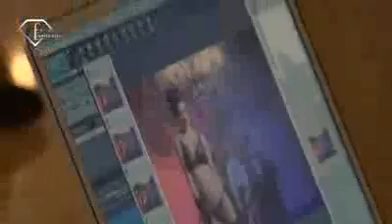video fashion.mov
Backstage per Fashion TV campagna "Christie's Lingerie"